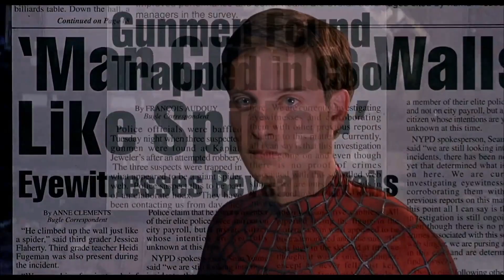Meet Peter B Parker (Sam Raimi/Tobey Maguire Style) | Spider-Man: Into The Spider-Verse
The classic intro of The Amazing Spider-Man or the Spider-Man from our reality in Spider-Man: Into The Spider-Verse remade with clips from the original Spider-Man Trilogy, featuring Tobey Maguire directed by Sam Raimi.